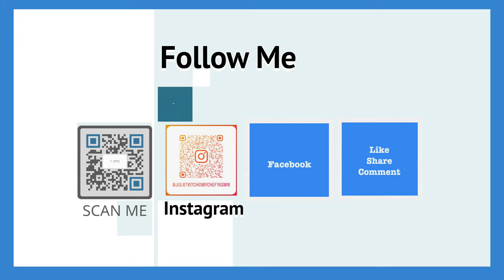Cooking fish in cast iron pan is easy. Use this technique to prevent overcooking. Full Tutorial.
Hello beautiful, Yasmin is a trained chef and bread baker. She uses a cast iron pan as a non-stick vessel to cook Mahi Mahi. Two techniques are used to cook the fish perfectly. First, she pan fries Mahi Mahi in the cast iron to achieve color and impart flavor. She then bakes the fish in the oven to its perfect internal range of 141F - 145F Degrees. Get the written recipe on our food blog

Baldur-Wayfair
Code: H1RT15FGLJF3DSTW